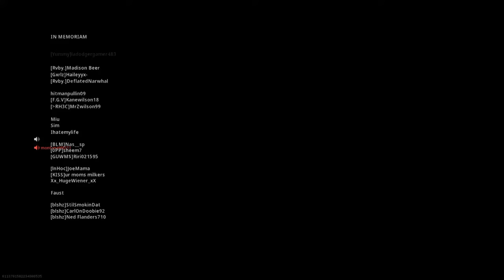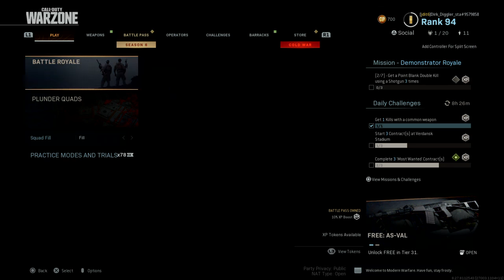Call of Duty®: Modern Warfare®_20201015193358